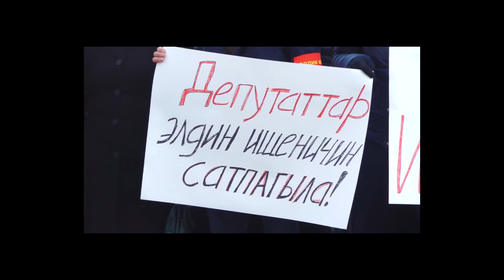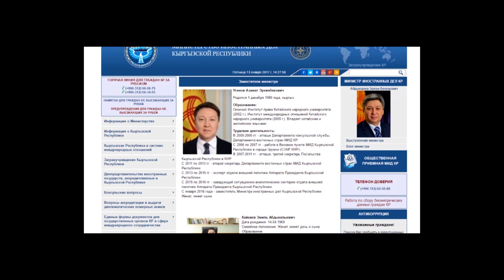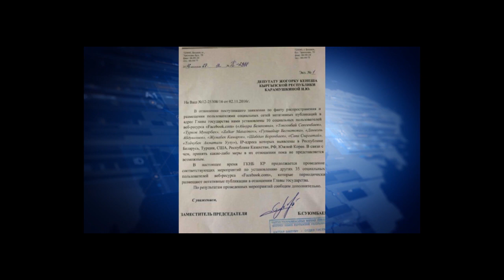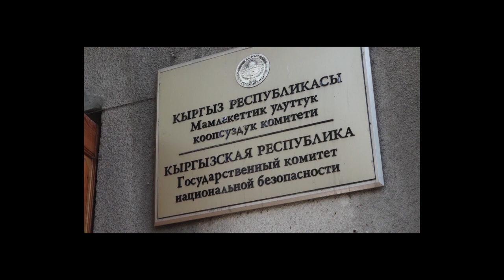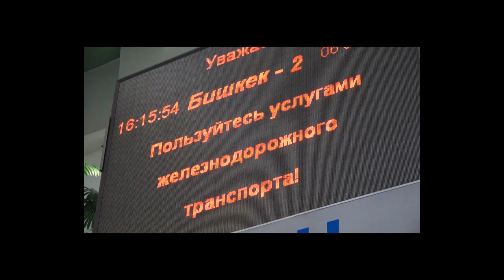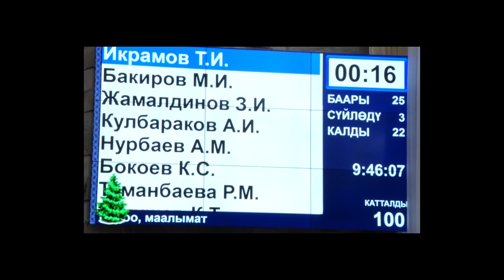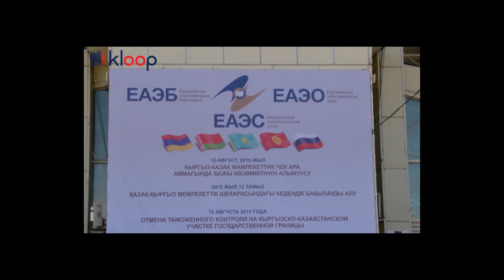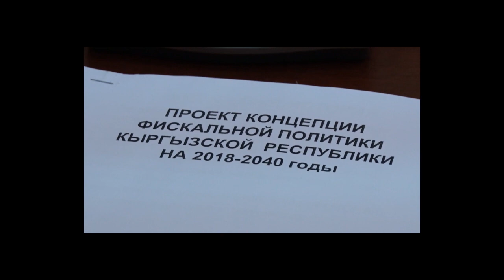"Апта" 14 01 17